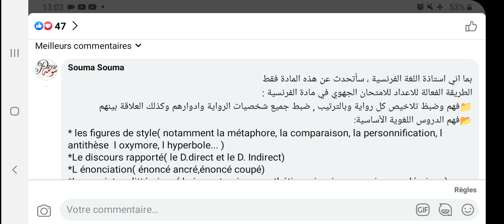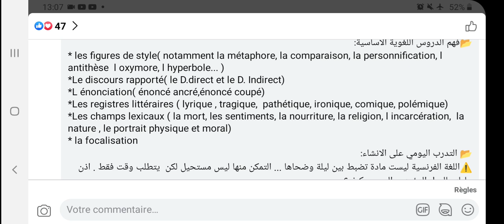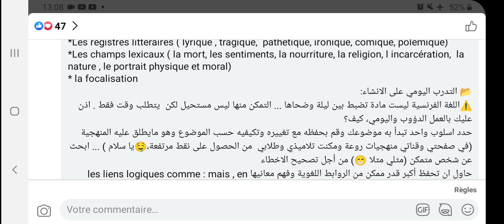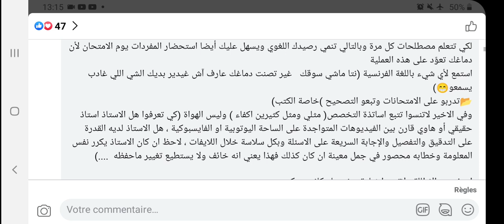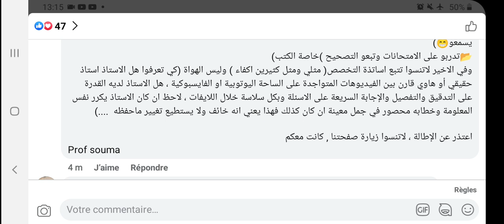الطريقة المثلى للتحضير للامتحان الجهوي عادي او حر